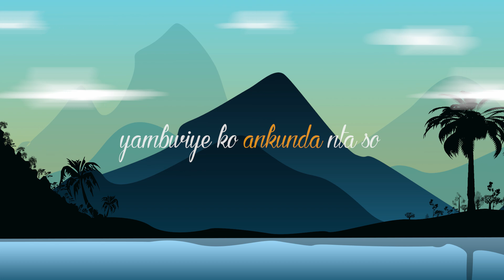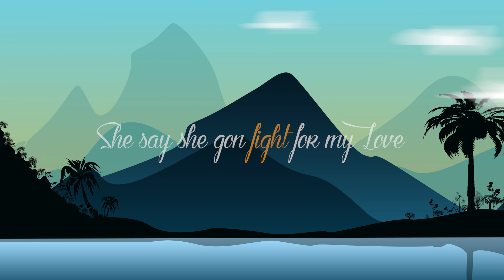Shemi - One Time (Lyrics video)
click here for the official video